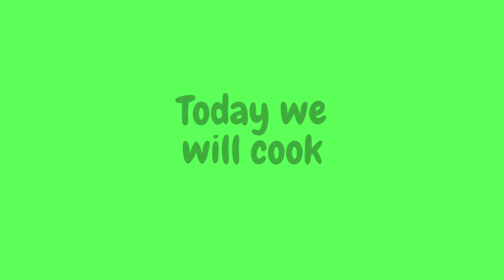Savory Steamed fish (Chinese style)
Ingredients:
Spotted scat fish (Kitang fish)
Ginger (Sliced thinly)
Spring onion (Sliced thinly)
1 Tbsp. Oyster Sauce
1/2 - 3 Tbsp Soy sauce
3 Tbsp Oil

Add:
1 Tbsp water
1/2 tsp ground black pepper